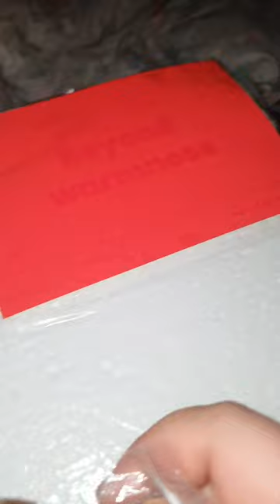CU 편의점 / 코코카라 초코 브레드 푸딩 /